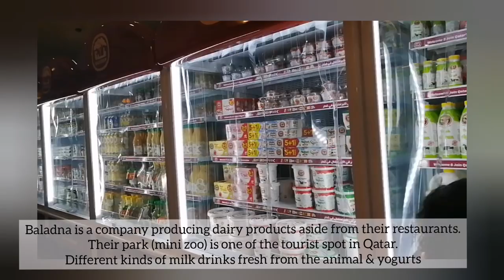BaladnaRestaurant @Baladna Park, AL Khor Qatar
Hello there everyone.. Thank you so much for your love & support sa akin at sa channel ko.. This video was taken last December 31 sa Baladna Park.. ❤️ Hope you like & enjoy. Keep safe & God bless us all..